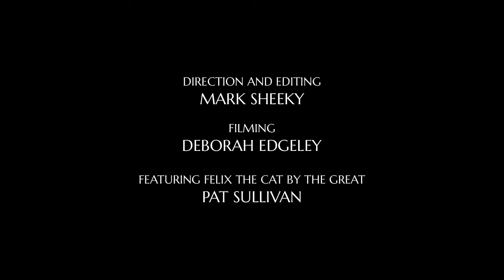Mark Sheeky - The Cat Phone Song (Official Video)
The official video for ‘The Cat Phone Song’ from the E.P. A Walk In The Countryside (2024). A Walk In The Countryside is a series of six musical pieces about contemporary life, three satirical comedy songs and three more serious music pieces that comment on the juncture between real life the digital world. The album was originally recorded and released in 2018, and partly re-recorded and remastered in 2024.

Direction and animation by Mark Sheeky.
Filming by Deborah Edgeley.
Featuring Felix the Cat by Pat Sullivan.
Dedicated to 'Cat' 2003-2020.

Mark Sheeky
A Walk In The Countryside (2024 Remaster)
Released 12 Jan 2024